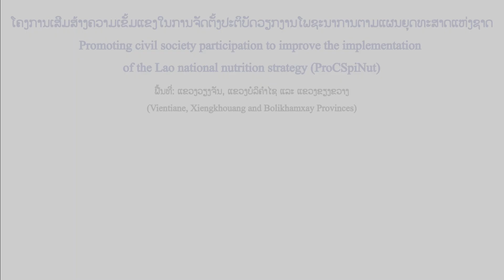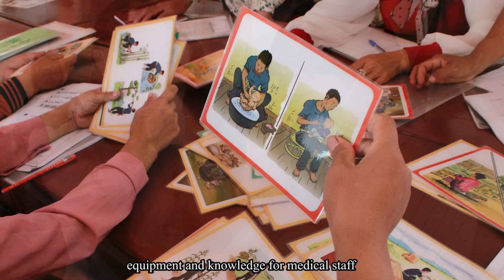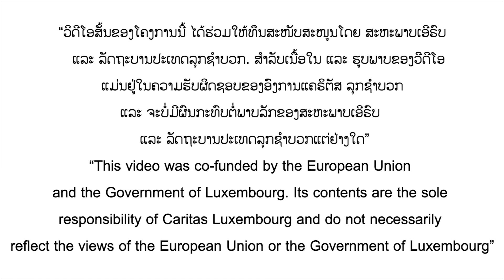ວີດີໂອໂຄງການເສີມສ້າງຄວາມເຂັ້ມແຂງໃນການຈັດຕັ້ງປະຕິບັດວຽກງານໂພຊະນາການຕາມແຜນຍຸດທະສາດແຫ່ງຊາດ.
ໂຄງການເສີມສ້າງຄວາມເຂັ້ມແຂງໃນການຈັດຕັ້ງປະຕິບັດວຽກງານໂພຊະນາການຕາມແຜນຍຸດທະສາດແຫ່ງຊາດ. ພາຍຫລັງໄດ້ມີໂຄງການເຂົ້າມາສະໜັບສະໜູນ ແລະ ຊ່ວຍເຫຼືອເຮັດໃຫ້ເກີດມີການປ່ຽນແປງ ເປັນຕົ້ນແມ່ນກຸ່ມແມ່ຍິງຜູ້ທີ່ຖືພາ ແລະ ເດັກລຸ່ມ 2 ປີກໍ່ໄດ້ມີຄວາມສະດວກສະບາຍໃນການເຂົ້າເຖິງການບໍລິການດ້ານສາທາລະນະສຸກ ເຊັ່ນ: ການກວດຄັນ ແລະ ການຝາກທ້ອງ, ປະກອບສ່ວນໃນການຫລຸດຜ່ອນການຂາດສານອາຫານຂອງເດັກ ແລະ ການຄະລໍາອາຫານຂອງແມ່ຍິງ 1000 ວັນ ໂດຍການເຂົ້າໄປສະໜັບສະໜູນເພື່ອໃຫ້ຄວາມຮູ້ພາຍໃນຊຸມຊົນເລື່ອງໂພຊະນາການແລະ ແນະນຳຄວາມຮູ້ໃນການຄໍ້າປະກັນສະບຽງອາຫານລະດັບຄົວເຮືອນໃຫ້ແກ່ຄອບຄົວ. ນອກຈາກນັ້ນ, ອົງການແຄຣິຕັສ ປະຈໍາລາວ ກໍ່ຍັງໄດ້ໃຫ້ການສະໜັບສະໜູນດ້ານນ້ຳລິນ ແລະ ເຄື່ອງກອງນໍ້າສະອາດໃຫ້ແກ່ບ້ານເປົ້າໝາຍ ເຊິ່ງທັງຫມົດນັ້ນກໍ່ເພື່ອເຮັດໃຫ້ຊີວິດການເປັນຢູ່ຂອງປະຊາຊົນສາມາດເຂົ້າເຖິງນ້ຳສະອາດເພື່ອການຊົມໃຊ້ ແລະ ມີສຸຂະອະນາໄມທີ່ດີ.
ໂຄງການດັ່ງກ່າວໄດ້ຈັດຕັ້ງປະຕິບັດ ນັບຕັ້ງແຕ່ເດືອນທັນວາ 2021 ເຖິງ ເດືອນມີນາ 2024 ໂດຍຜ່ານການສະໜັບສະໜູນຈາກສະຫະພາບເອີຣົບ ປະຈຳລາວ ແລະ ລັດຖະບານ ປະເທດລຸກຊຳບວກ ປະຈຳລາວ.
Strengthening on the Implementation of the Lao National Nutrition Strategy (SILANNS). After the project have come to support and help to make changes especially the group of pregnant women and the children under 2 years old have easily access to check-ups and antenatal care, contribute to reduce the malnutrition rate in children and women's diet for 1000 days by supporting and spreading knowledge within the community about nutrition, provide the technical knowledge on the food security for households. In addition, the Caritas Luxembourg in Laos also provides support for drinking water and clean water filters for all target villages in order to make people's lives accessible to clean water for consumption and good health.
The project is implemented since December 2021 until March 2024 and funded by European Union in Laos and Luxembourg Embassy in Laos.